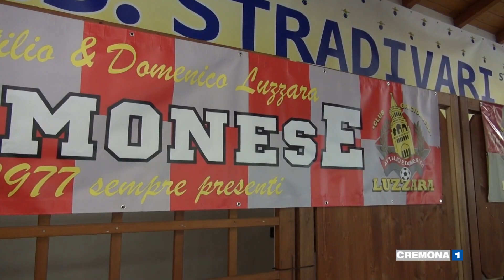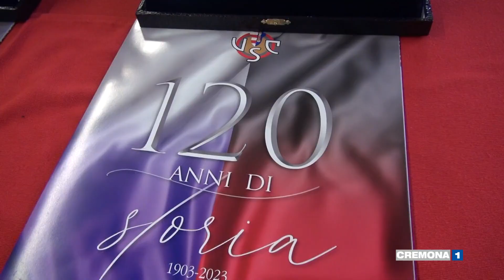Anche Marco Carnesecchi premiato ai Premi Luzzara